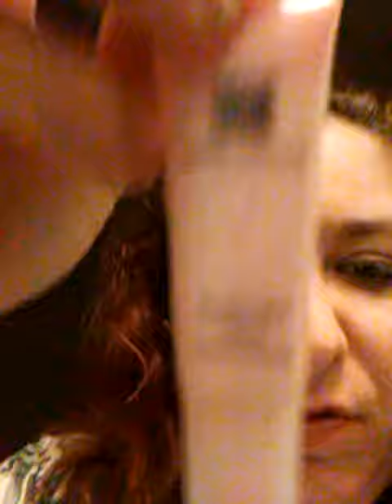Cool clothes and accessories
All today